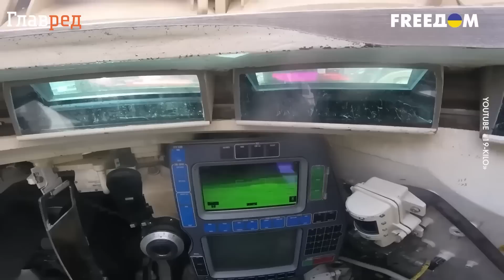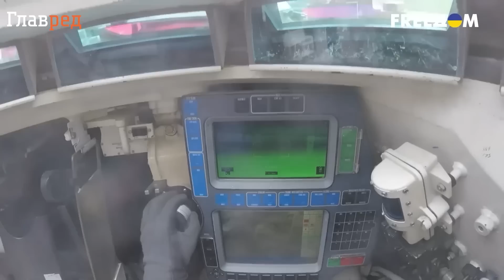Почему Abrams – это лучший танк в мире? Анализ экспертов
США передадут Украине 31 единицу основных танков Abrams, а в будущем передадут еще больше. Что это за машины и какова будет их роль на фронте – анализируют эксперты.